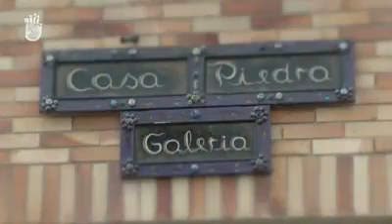Dante y Oscar Piedra de la Galería de arte Casa Piedra